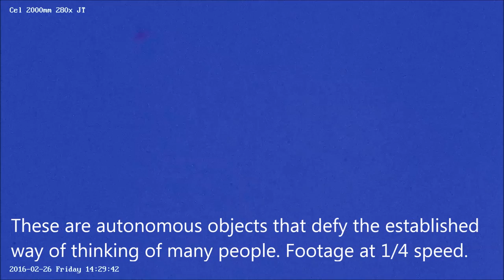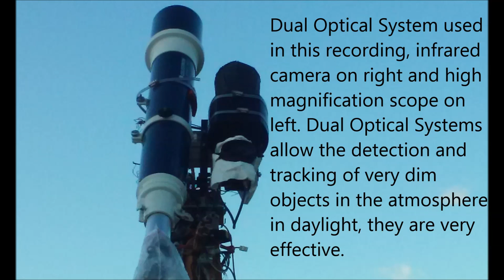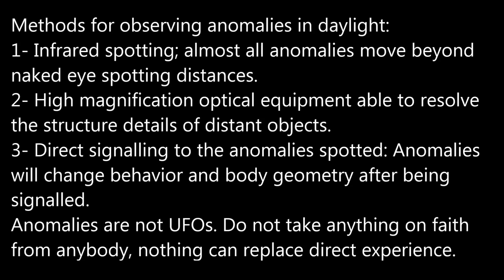Boomerang laminar Anomaly p2 02/26/16 2:28pm EST.